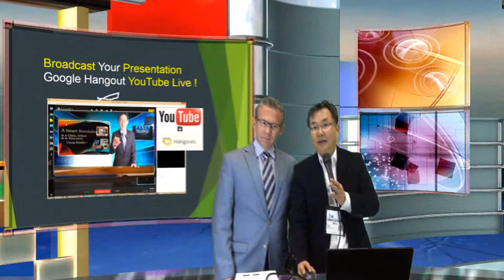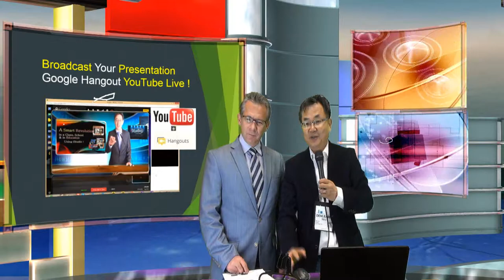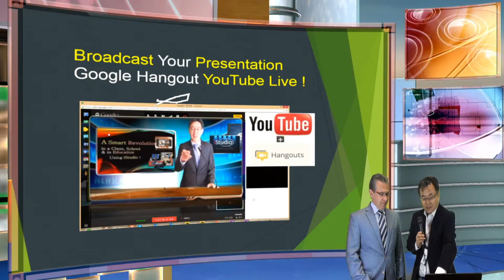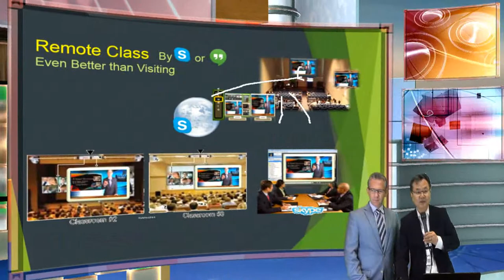Presentation in your virtual Studio, virtual class room